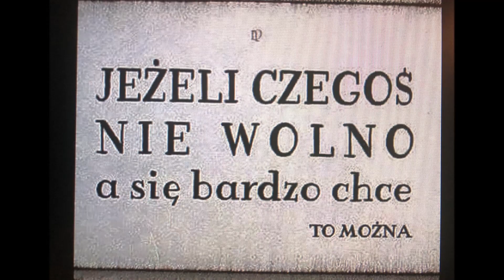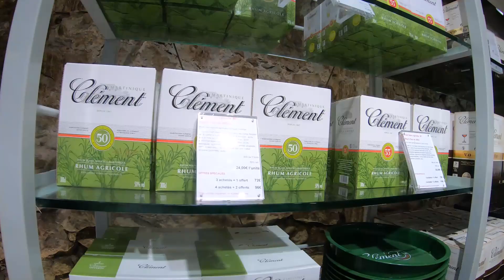Rejs z Piotrem Banachem Karaiby 2019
Bezstresowy rejs po wyspach Karaibów, tam gdzie "normalny" turysta nie dociera .